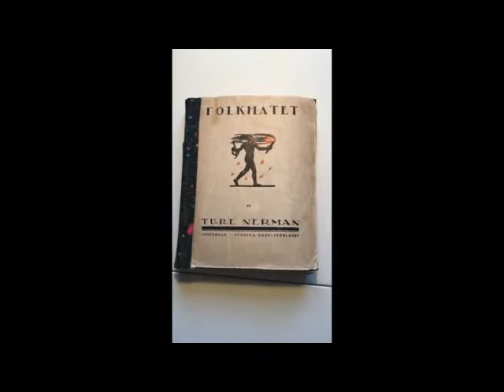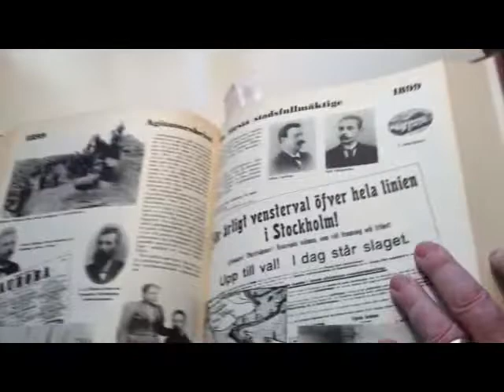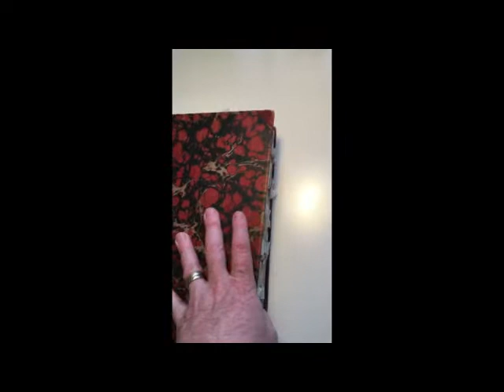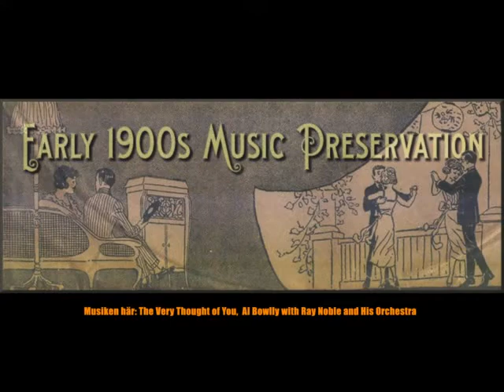Karantäntips 2020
De som har böcker vet att de går sönder. Precis som kläder går de att laga och det ger en stor tillfredställelse att se lösa blad återigen bli en bok och pärmarna på sin plats.